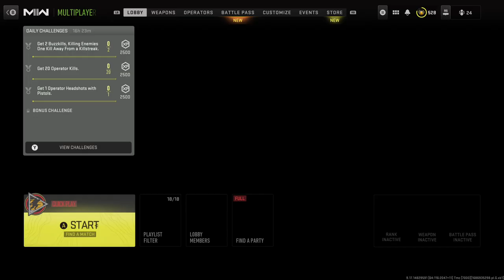STOP Playing Call of Duty WRONG! Modern Warfare Experts Reveal Secrets